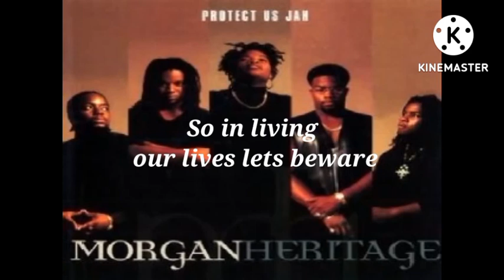Morgan Heritage - Protect Us Jah Lyrics